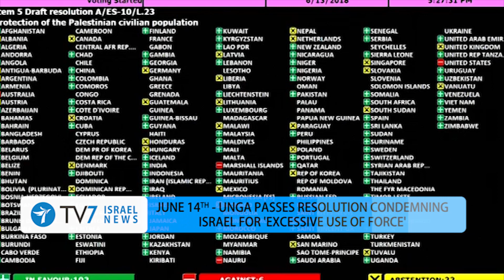12,000 Palestinians riot along Gaza-Israel border - This week in 60s 15.6.18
All of this week's news from Israel and the Middle East